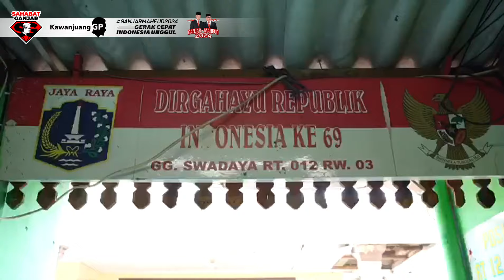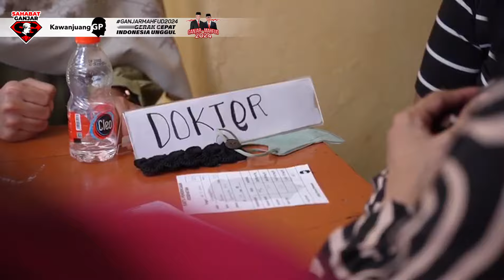INDONESIA SEHAT BERSAMA GANJAR PRANOWO PEMERIKSAAN KESEHATAN DI JAKARTA BARAT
Pemeriksaan kesehatan di Kemanggisan Pulo, Jakarta Barat, adalah inisiatif yang signifikan dalam rangka mewujudkan visi Indonesia Sehat.

Melalui penyediaan layanan kesehatan yang mudah diakses di wilayah tersebut, masyarakat diberi kesempatan untuk lebih peduli terhadap kesehatan mereka.